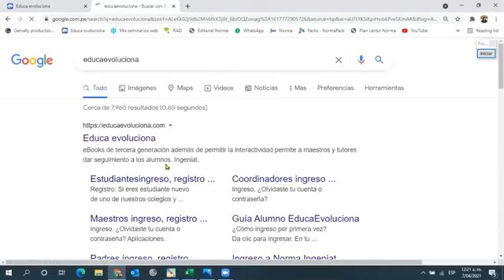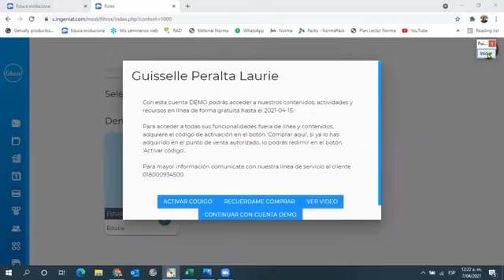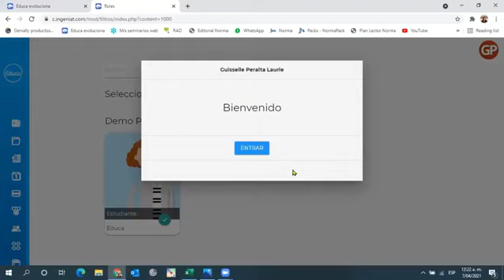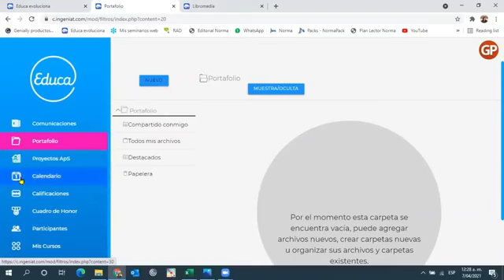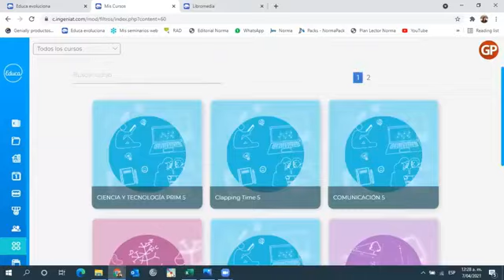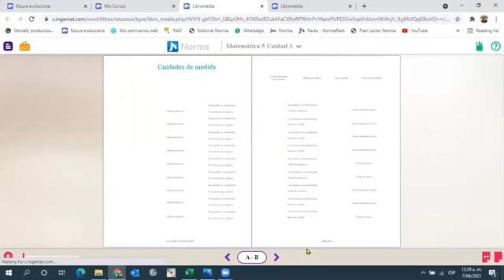CÓMO ACTIVAR TU CUENTA EDUCA